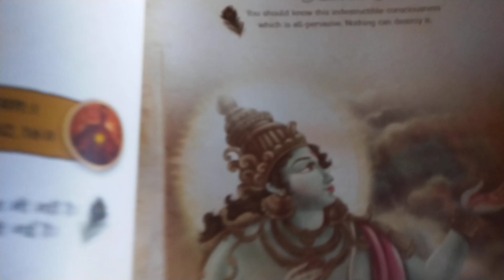Shri Ganesh chaturthi Mahotsav.. path & kirtan video